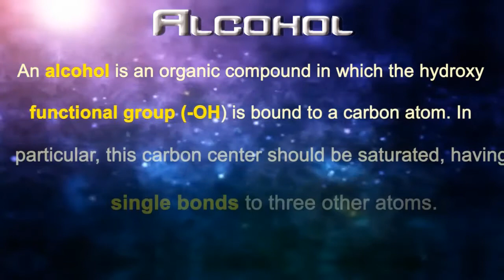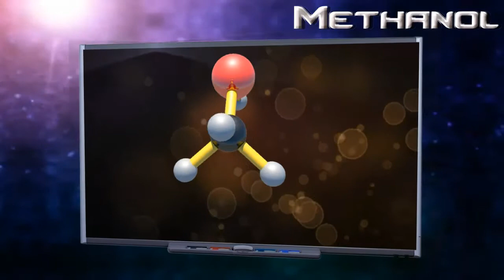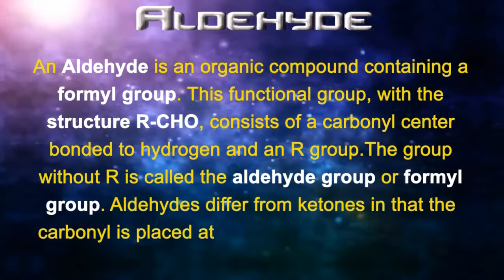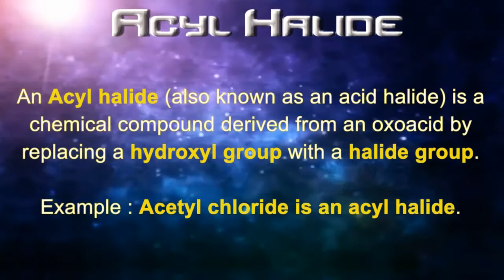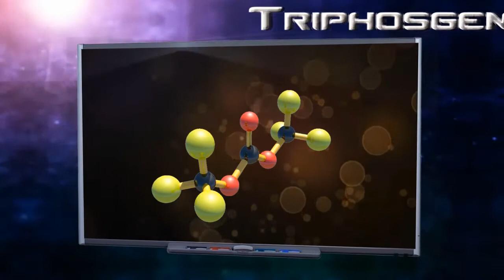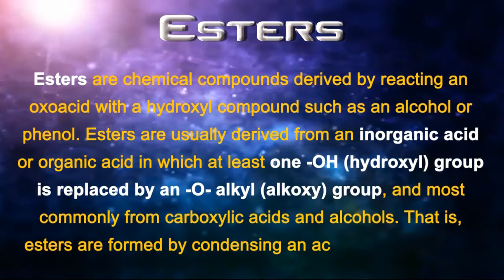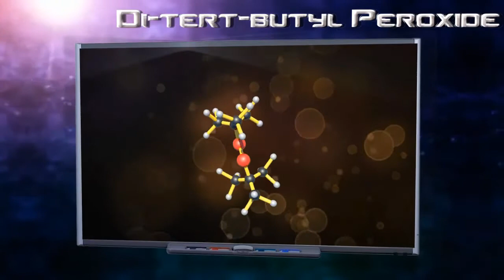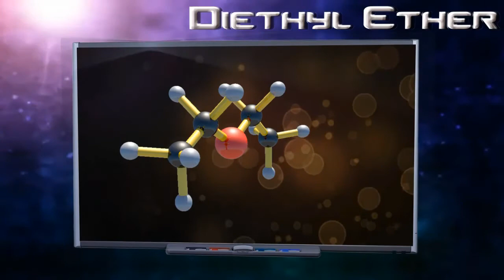Functional Group containing Oxygen.mp4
Intermediate Chemistry
Functional Group containing Oxygen